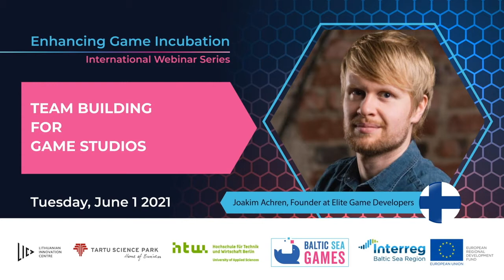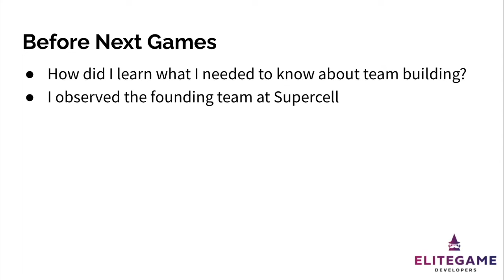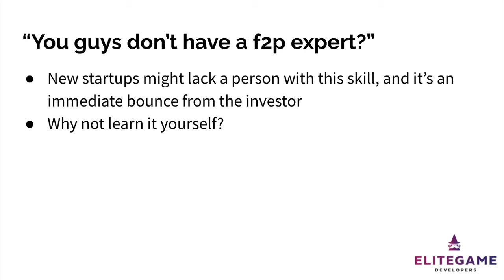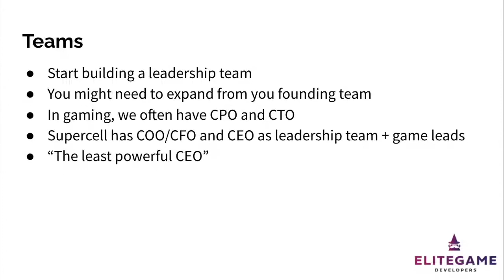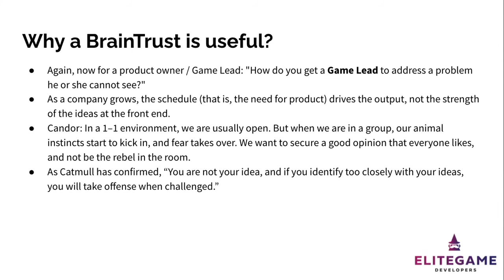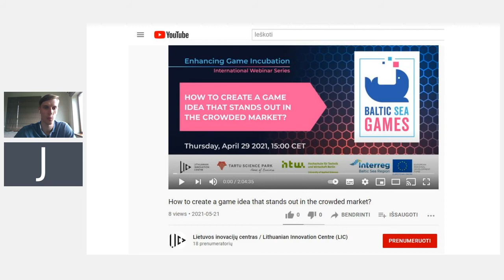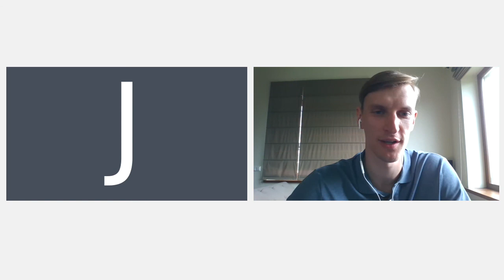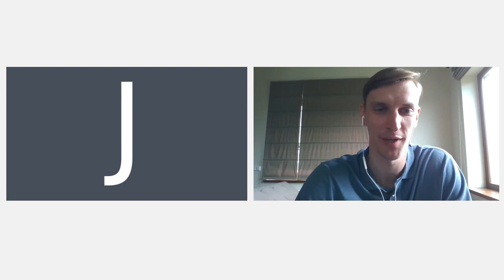How to build and manage performing multi-disciplinary team?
In this webinar you will hear professionals sharing ideas on how to build and manage performing multi-disciplinary teams.

This webinar is a part of BSGI project, which aims to enhance business support of game incubators through strategic transnational collaboration with other game incubators in the Baltic sea region. Joining forces in transnational cooperation can significantly raise the impact on industry development as opposed to acting alone.

Baltic Sea Games by the project Baltic Sea Game Incubation is financed by the European Union from the European Regional Development Fund, within the programme Interreg Baltic Sea Region.